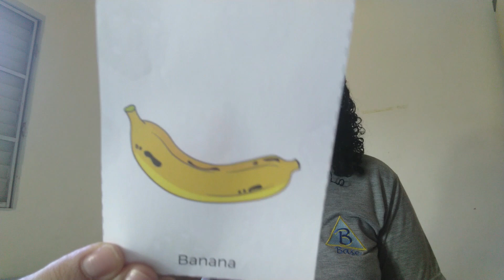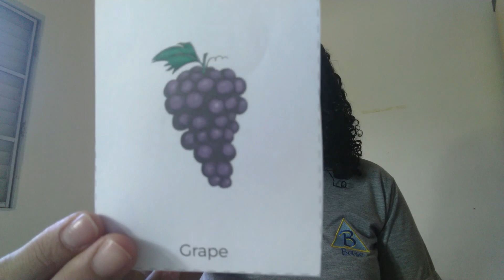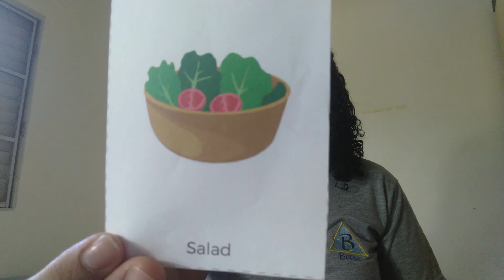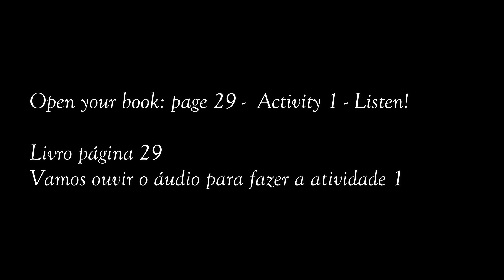3º ano - 2 aula de Inglês - Dia:13/05/2020 - Profª Mariane